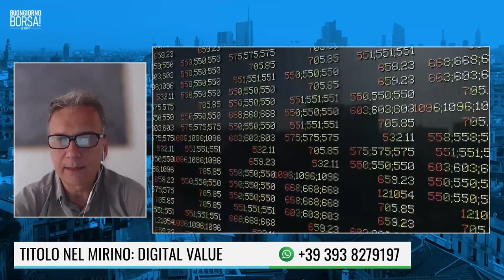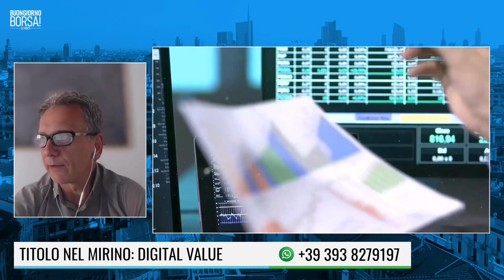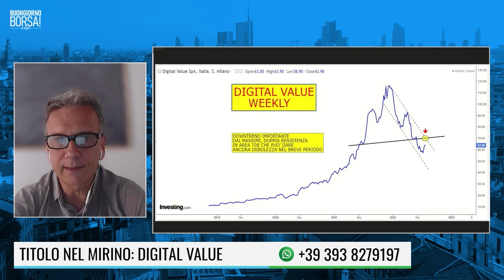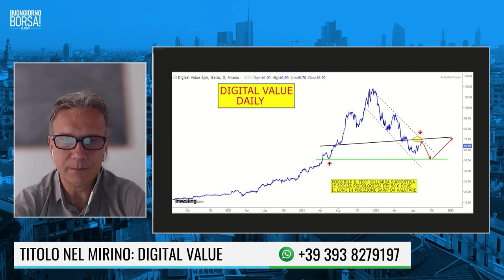TITOLO NEL MIRINO: DIGITAL VALUE